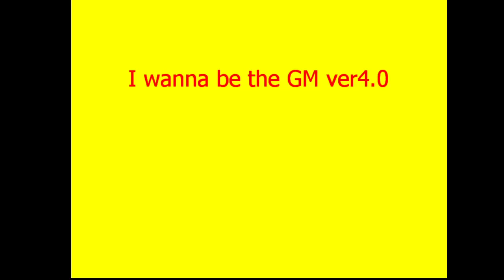I wanna be the GM - Full playthrough